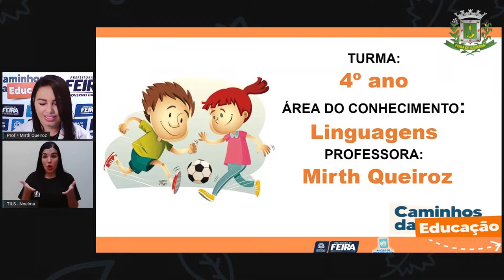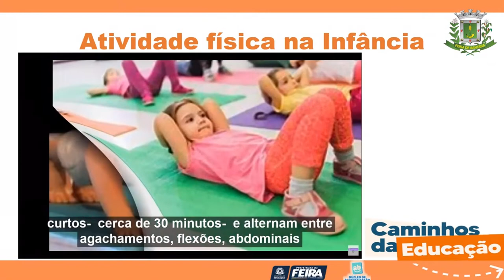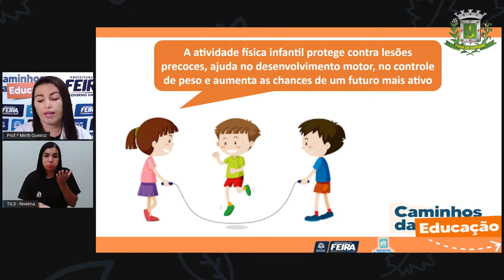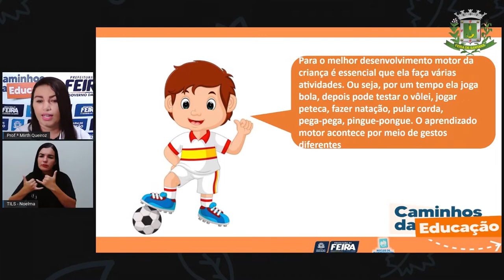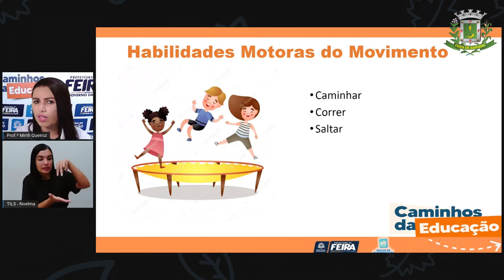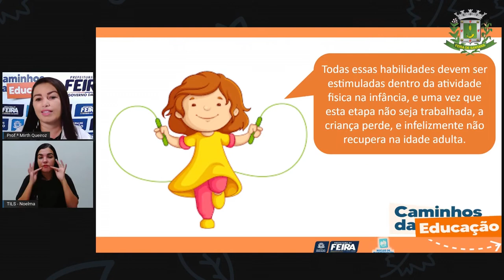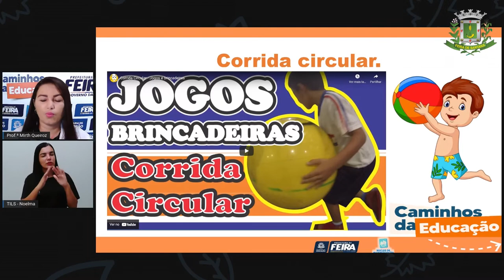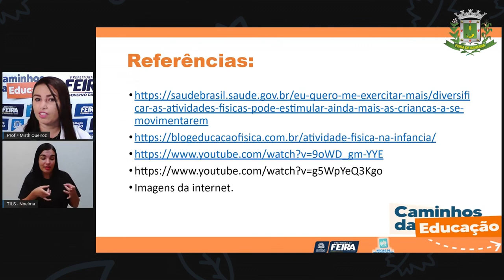4ºANO AULA 50 Linguagens Autoimagem eu sou feliz assim Profª Mirth